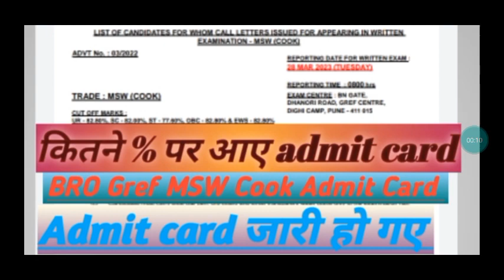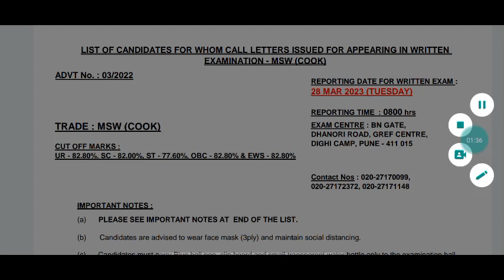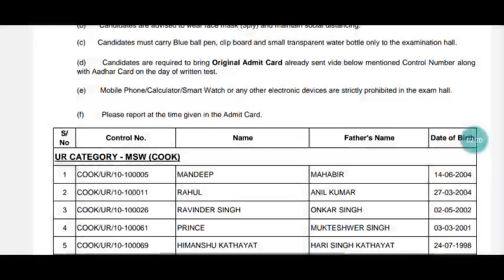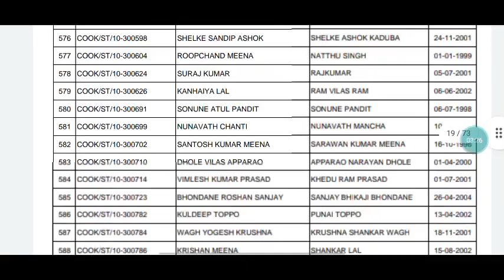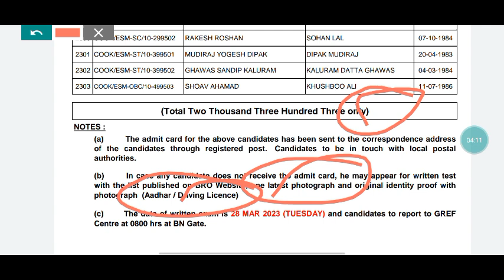BRO Cook Admit Card 03/2022 || BRO Admit Card cut off 2023 || BRO Gref MSW Cook Admit Card 2023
BRO Cook Admit Card 03/2022 ||
BRO Admit Card cut off 2023 ||
BRO Gref MSW Cook Admit Card 2023||
BRO new Admit Card cut off 2023
BRO MSW Cook Admit Card 2023

Aaj ki video main humne aapko BRO Gref admit card 03/2022 or BRO admit card ke bare mein bataya H dosto I hope Aapko video pasand aai hogi to video ko like or channel ko subscribe kr do dosto jai hind